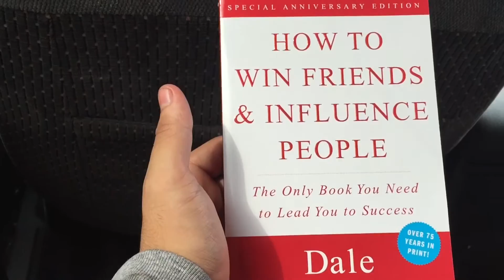How To Win Friends And Influence People!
Your So Talented, Great & Gifted! Always Be Yourself It's Ok. I Really Do Hope You Get Everything In Life.
9 People Are Not Afraid To Be Themselves You're Not Alone Here! We Want You Too

Come See This!